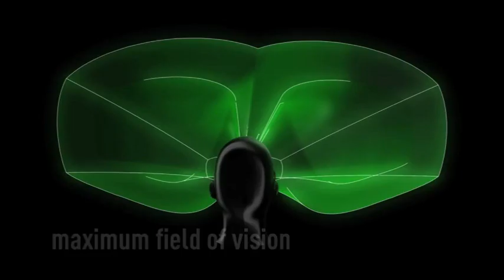evil eye halfrim short clip